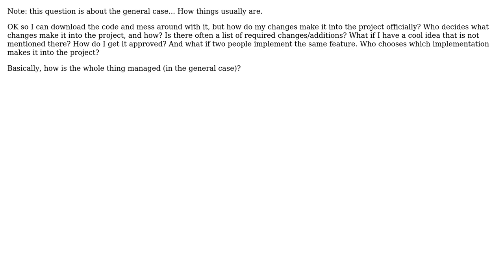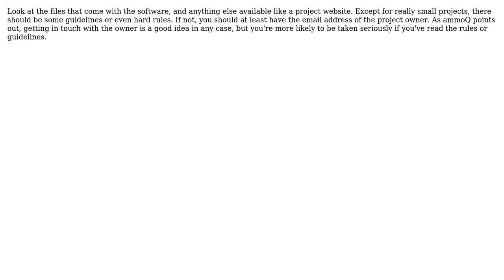How does the contribution part of "contributing to an open source project" take place?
With thanks & praise to God, and with thanks to the many people who have made this project possible! | Content (except music & images) licensed under CC BY-SA | Music | Images & others | With thanks to user user281377 user Kristof Provost user EpsilonVector user David Thornley and the Stack Exchange Network Trademarks are property of their respective owners. You are responsible for your own actions.